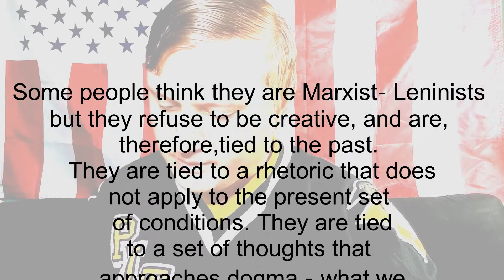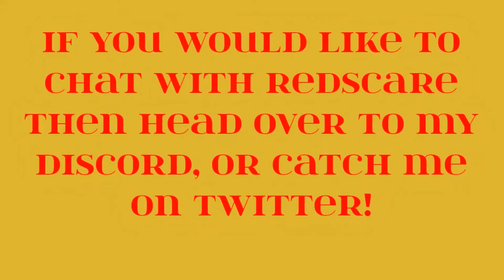Oppose Flunkeyism!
Sources:
Bacon, E., &amp; Sandle, M. (2002). Brezhnev reconsidered. Basingstoke: Palgrave.
Newton, H. P. (2018, February 15). Huey Newton introduces Revolutionary Intercommunalism, Boston College, November 18 1970.